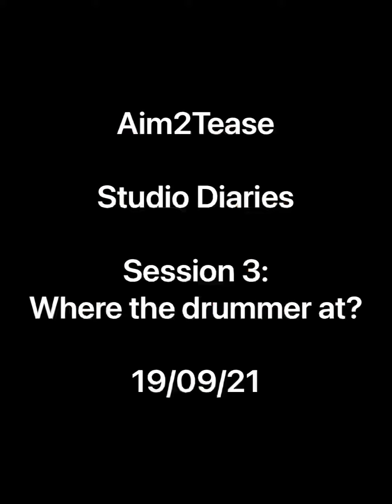Aim2Tease Studio Diaries 19/05/21 (where’s the drummer at?)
Welcome to our studio diaries.

We will be crashing all of your major streaming platforms in the near future. Until then, we will grace you with regular updates of our time in the studio.

‘Head’ release date TBA.

Music written and performed by:
Ryan Jones and Jedson Davies.

Producer & Keyboards: Andy Evans

Enjoy, love ya.